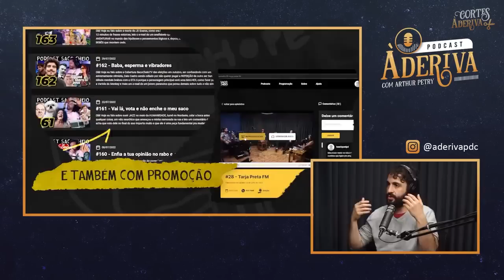POR QUE O LIBERALISMO É TÃO FALHO? (À Deriva Podcast)